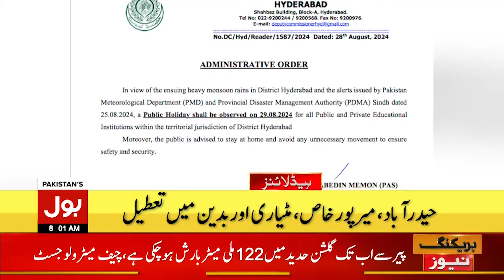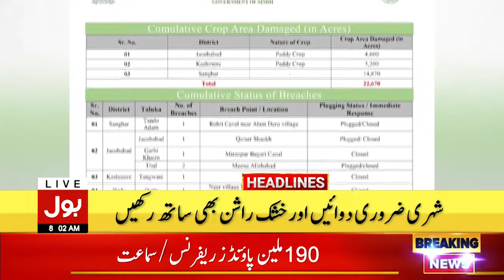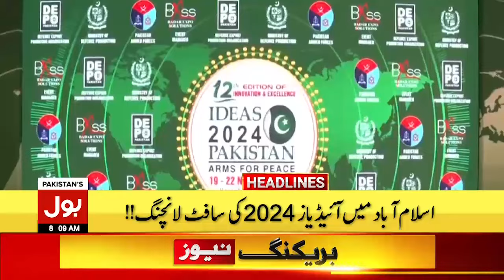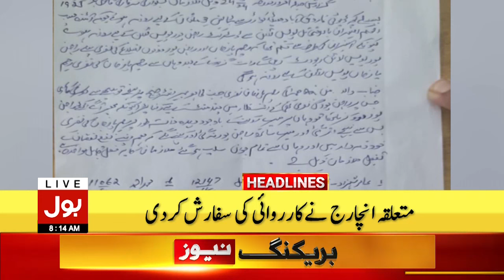Heavy Rain In Karachi | BOL News Headlines At 8 AM | Karachi Weather Latest News Updates